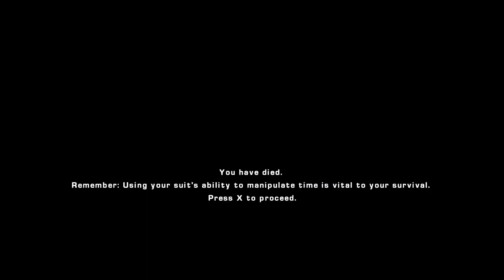Timeshift Walkthrough Part 21 Gameplay LetsPlay (1080p)